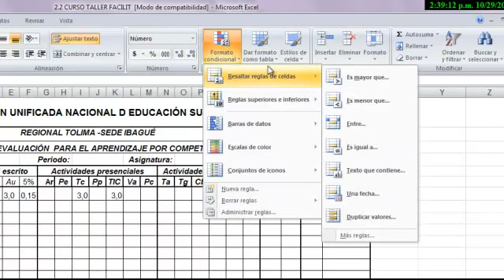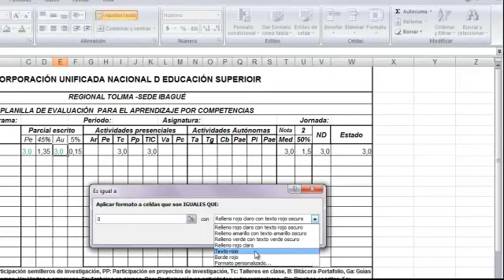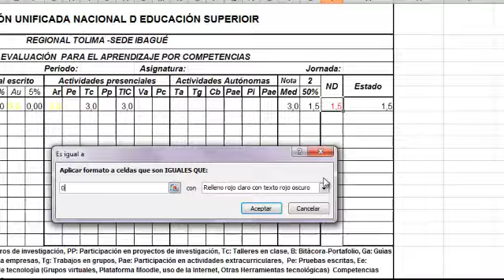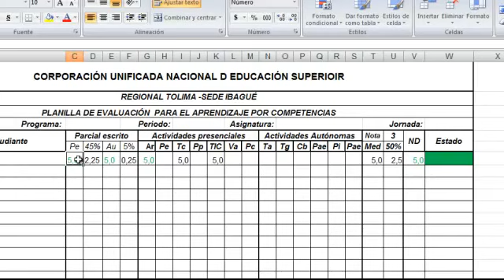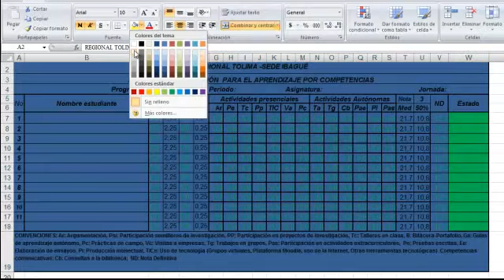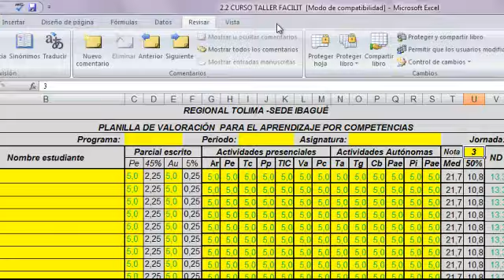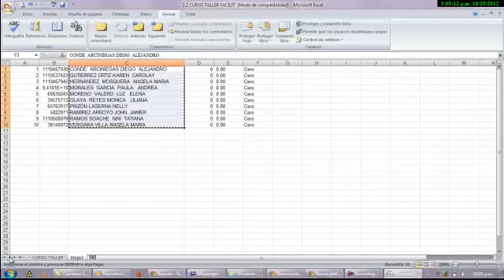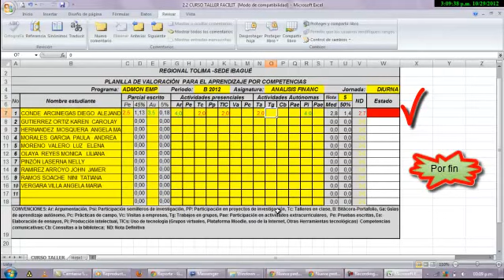3 de 3 Como elaborar planilla de evaluación en excel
Video de apoyo pedagógico ¿Cómo elaborar la planilla de evaluación de competencias?